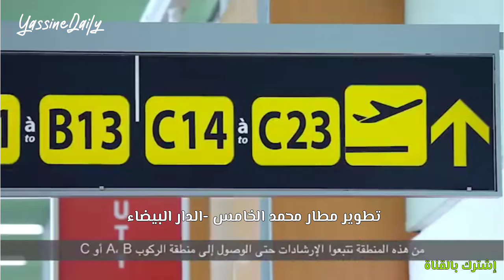شركة إسبانية تفوز بصفقة إعادة تأهيل مطار محمد الخامس الدار البيضاء وتكسر هيمنة الشركات الفرنسية